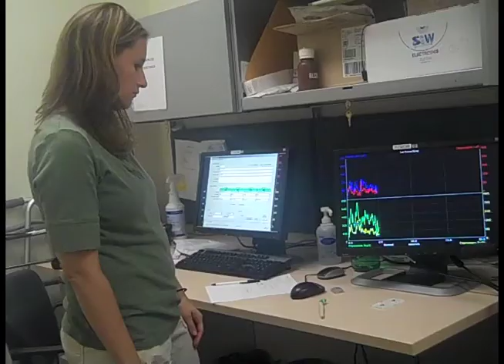Rehabilitation Institute of Michigan - Mike Utley Scholars - Emily (Week 4)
Emily talks about her time at the Rehabilitation Institute of Michigan and her future goals.

"The Rehabilitation Institute of Michigan is an amazing facility...best trainers I've ever been around...just an amazing place to be." -
Emily

All physical therapy is performed as DMC Rehabilitation Institute of Michigan (RIM).

Read below for more details about this inspiring video series for the stories on Emily and the other RIM/Mike Utley Scholars being featured.

Background

For the next few weeks, the DMC Social Media Team is presenting a special video series on YouTube about the scholarship recipients from this year's recent DMC Rehabilitation Institute of Michigan (RIM)/Mike Utley Golf Outing event. Mike Utley, a former Detroit Lion, was paralyzed in a NFL game in 1991 and had since started the Mike Utley Foundation to help others with spinal-cord injuries.

For the next few weeks, the DMC Social Media Team is presenting a special video series on YouTube about the scholarship receipients from this year's recent DMC Rehabilitation Institute of Michigan (RIM)/Mike Utley Golf Outing event, who are each receiving one month of aggressive therapy at RIM/Mike Utley Center for Human Performance. Mike Utley, a former Detroit Lion, was paralyzed in a NFL game in 1991 and had since started the Mike Utley Foundation to help others with spinal-cord injuries.

Every week, we will be featuring a "video diary" entry from each of the three scholars (Emily, Leighton, Mathew) during their week of physical rehabilitation over at RIM from August through September.